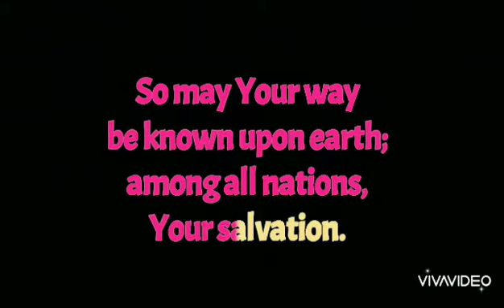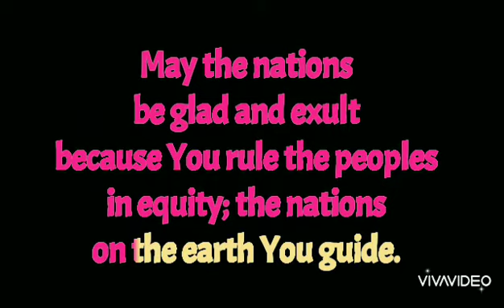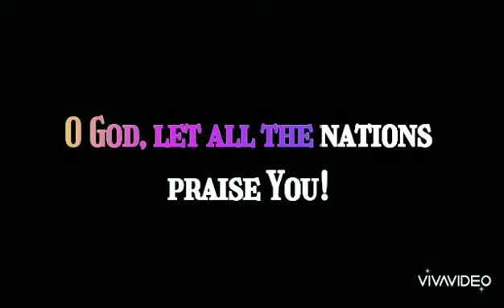Responsorial Psalm Sixth Sunday of Easter | YEAR C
Sixth Sunday of Easter | YEAR C

Responsorial:
🎵🎶 "O God, let all the nations praise You!" 🎹

Second Reading:
📖 Revelations 21:10-14, 22-23

GOSPEL:
📖 John 14:23-29